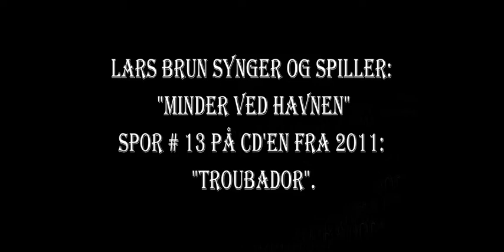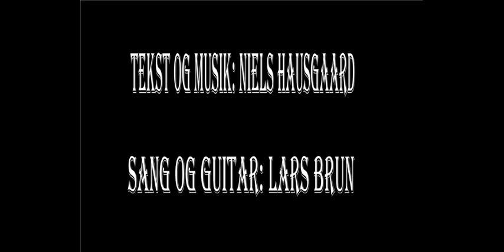MInder ved Havnen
Lars Brun synger og spiller:
Spor # 13 på Cd'en fra 2011:
"Troubador".